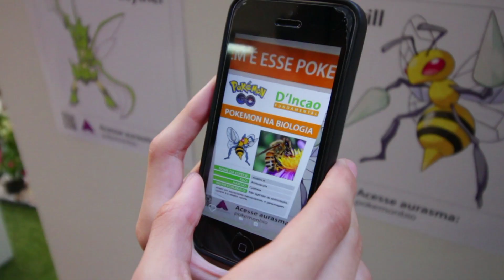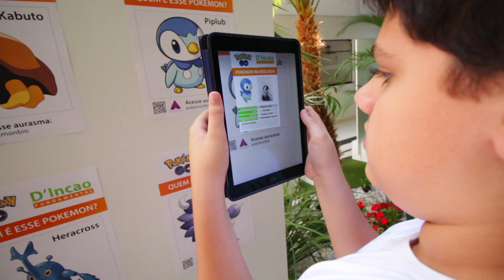Estudo da Zoologia com o uso da realidade aumentada.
Um dos mais populares jogos da atualidade é sem dúvida, Pokémon Go. Tendo em vista que grande parte dos pokémons são baseados em animais presentes na fauna, surgiu a ideia de explorar o aspecto lúdico e associá-lo ao estudo da Zoologia.
Iniciou-se o projeto com a pesquisa e a catalogação dos pokémons que foram criados a partir de espécies reais. Após essa etapa, os alunos elaboraram fichas com informações sobre a biologia da espécie no aplicativo Pages. Para o acesso a essas informações, foi utilizado o aplicativo Aurasma de realidade aumentada. Sendo assim, elaborou-se a presente exposição com as figuras dos pokémons, na qual os visitantes poderão acessar as informações e conhecer os potenciais da realidade aumentada. Como resultado, houve uma potencialização na compreensão e na assimilação de conteúdos complexos da Zoologia, tornando o ensino da Biologia extremamente significativo, interativo e divertido.

Coordenação do projeto: Professora Ana Paula Freitas